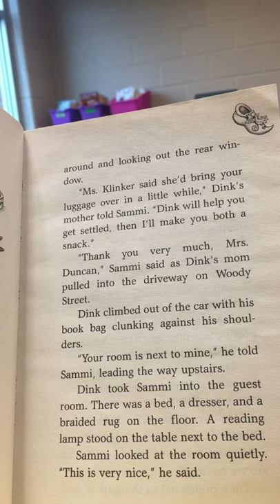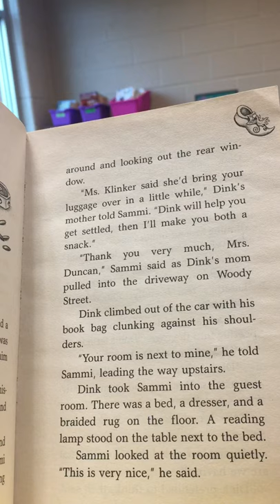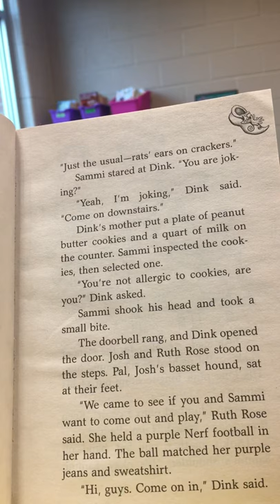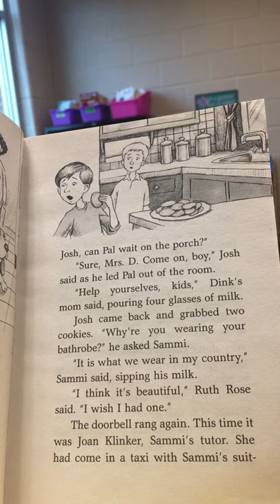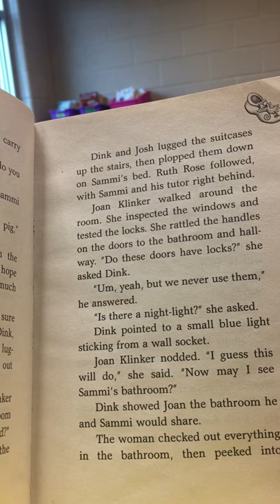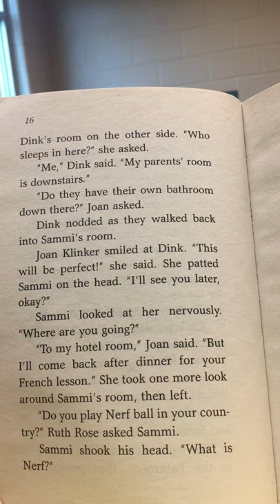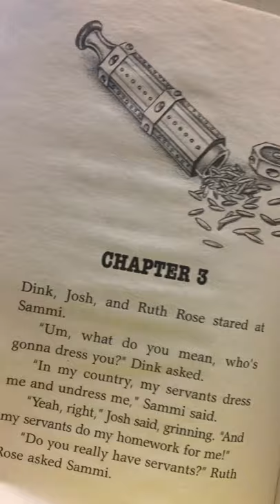The Kidnapped King chapter 2